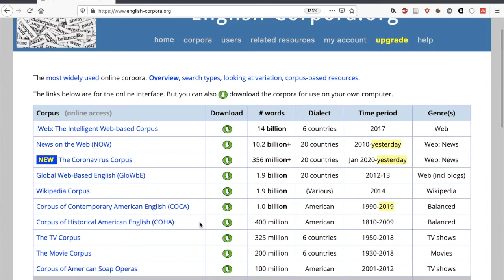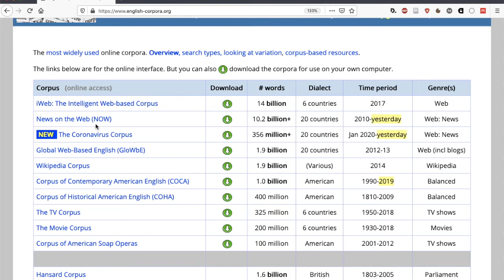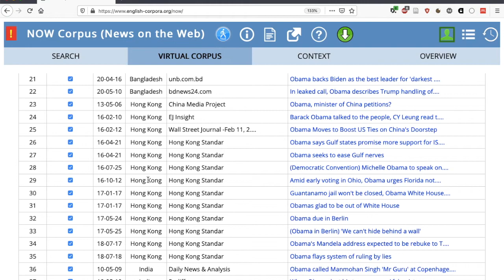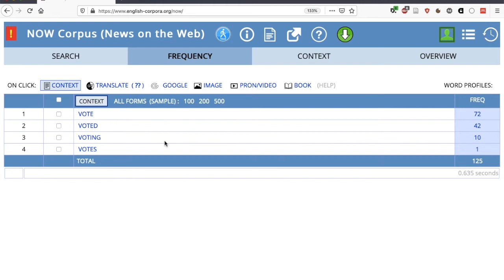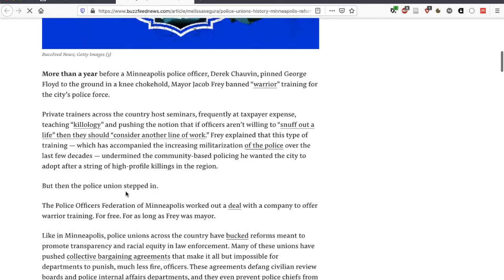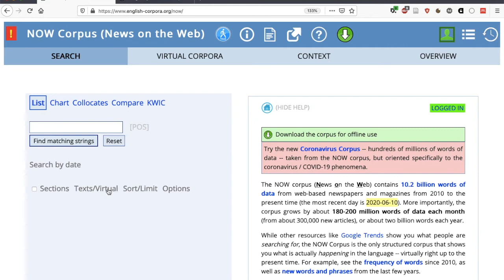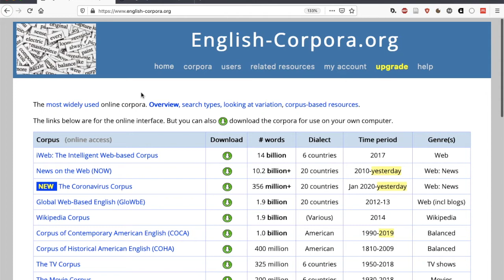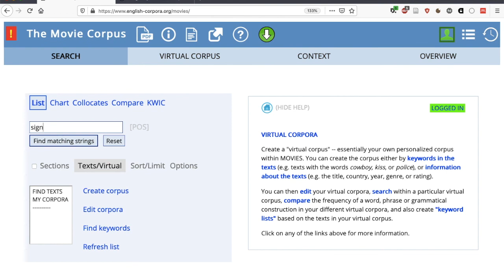Creating your own, specialised corpus on english-corpora.org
This video was first created for my seminar Designing and Evaluating Language Teaching Materials at Osnabrück University (summer 2020). In this short tutorial, I explain how to create virtual corpora and then how to search within these custom-built corpora.